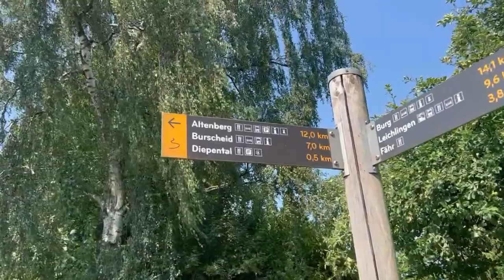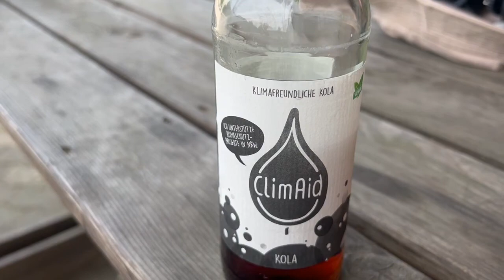Mein erstes Video - Wanderung mit @bewegungsprojekt und einer bösen Überraschung zum Ende!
Mein erstes Video auf meinem neuen (ersten) Kanal.

Bitte entschuldigt den teilweise nicht so guten Ton. Ich arbeite mit minimalistischer Ausrüstung :-).